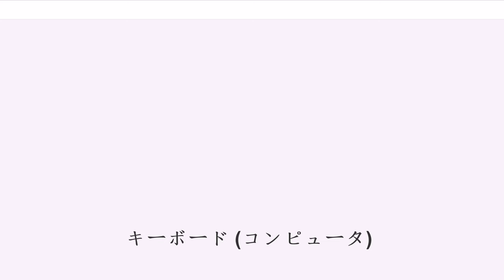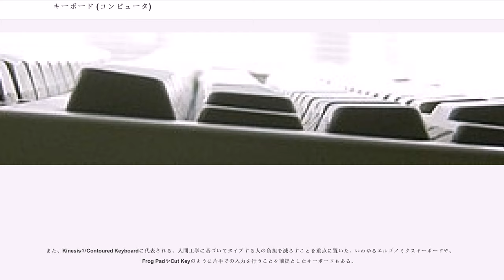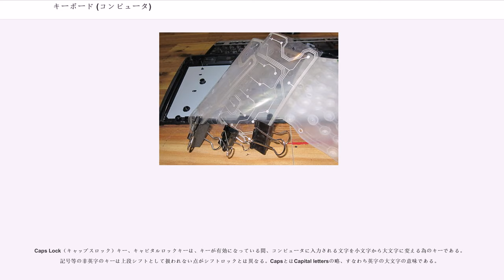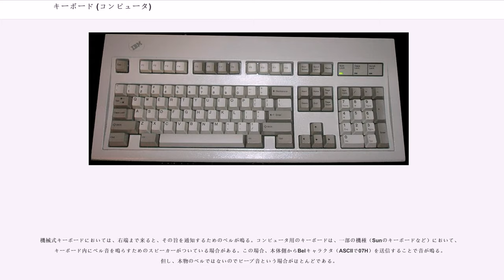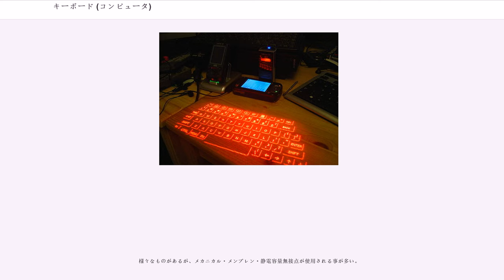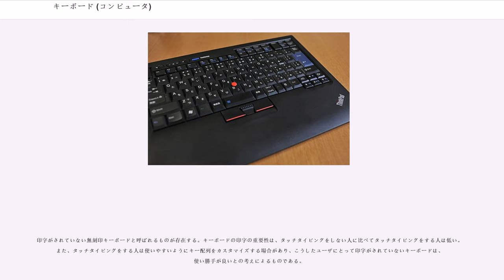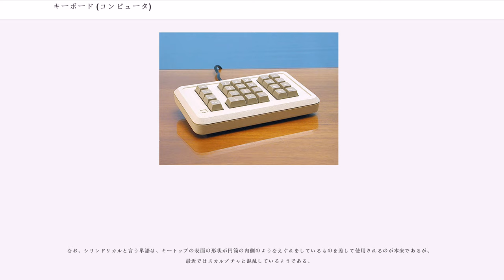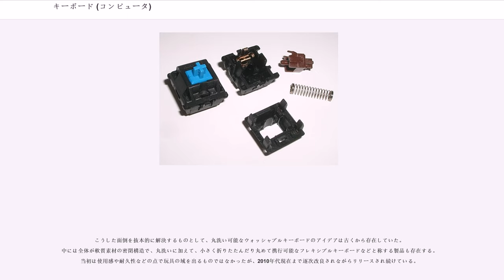キーボード (コンピュータ)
キーボード（）は、コンピュータへの入力機器の一つであり、手指でキーを押すことでコンピュータへ文字信号などを送信するもの。鍵盤（けんばん）と呼ばれることもある。様々なソフトウェア上で文字入力を基本とした機器であるが、コンピュータ (OS) の操作全般にも用いられる。

日本語における 鍵盤はkey boardからの訳語であり両者は本来的に同一のものである。欧米においては鍵盤楽器のカラクリを応用した機械式タイプライターを経て、タイプライターのインタフェースを模した電子的入力機器へと連続的に発展していった歴史的経緯により一連の概念として理解されるが、タイプライターの普及が限定的に留まった日本の社会通念においては、楽器の鍵盤と入力機器のキーボードとは断絶しており個別に扱われることが多く、電子楽器のキーボードでわずかに関連性が示される程度である。

一般的なキーボードの形状は、長方形の板状の筐体におよそ百前後のキー（鍵）が設置され、キートップには文字、記号、機能等が印字されている。キートップを押したり離したりする事によってスキャンコードがコンピュータへと送信され、これによりコンピュータの操作を行う。材質、配列、形状、インターフェイス、また用途や品質により様々な種類が存在する。

元来は、電動タイプライターの操作部をそのまま借りてきたものであり、最初期のコンピュータで用いられたパンチカードやロジック配線パネルに代わるものである。その後、端末動作用のコントロールキー、ファンクションキー、Altキー（オルタネートキー）などが加えられて、現在の形になっている。これらは内部に電気的スイッチをもち、場合によってはそれをキーボードの内部的に処理して、各々のキーに設けられた単純なスイッチの開閉という信号から、より少ないケーブルで入力情報を伝えるための電気信号に変換する集積回路を持っている。

また、少数ではあるが、筐体内部にCPU、メモリ、ストレージを実装し、キーボード自体がPCとなっている製品もある。また、ノート型、ラップトップ型と呼ばれるものはキーボードが本体と一体になっている。

キーボードはタッチ（入力）時の感触や音など、使用者個々の官能的嗜好に左右される部分が大きいため、（より廉価なマウスほどではないが）キースイッチの構造や外形デザイン等さまざまな差別化がなされた製品が各社からリリースされている。キーボードは大部分のPCに標準装備の基本構成機器の一つである上、使用利便性を考慮するとかなりの実装面積を必要とする、目立つ部分でもある。かつてのキーボードは灰色や白色のスイッチが並ぶ、どのメーカーでも似たような形状の素気ないものだったが、市場競争の激化と共に、システムフルセットで供給されるメーカー製PCではアップル製品を筆頭にモニタや本体等とトータルコーディネートして意匠を凝らされるようになっている。キーボード単体でも形状や電飾でデザイン性を高める付加価値をつけた製品も多い。

PC市場のメインストリームが、キーボードの取替が可能なデスクトップ型から、本体にキーボードが固定装備されたノート型に移行すると、周辺機器としてのキーボード市場は縮小した。並行して、キースイッチの形状も背が高い壇状であったものが、ノートPCと同様のパンタグラフ式スイッチなど操作感覚が近いフラットなデザインのものが多くなった。またデスクトップパソコンにブラウン管モニタの組み合わせが主流だった90年代までは、キーボードを含むパソコンは白系のカラーが主だったが、2000年代以後ノートPC及び液晶ディスプレイが主流となってからは黒色系が主流になった。

しかしその後、ノート型PCのシェアがタブレット型端末やスマートフォンに蚕食されるとともに、小型化を優先してキーボードを廃したこれらの端末では文字入力を多く行うユーザーには支障が出るため、別途キーボードを購入する需要が生じ、タブレットやスマートフォンのクレードルとなりノートPC同様のレイアウトで使用できるもの、Bluetoothで無線アクセスにより携帯端末を傍に置くだけで使用可能となるもの、携帯に便利な折りたたみキーボードなどが売れ筋となっている。

コンピュータ用キーボードは様々な種類があり、キー配列一つ取っても多くの種類に分類できる。日本では日本語入力のために全角/半角キー、変換キー、無変換キー、カタカナ/ひらがなキーなどの漢字変換用...